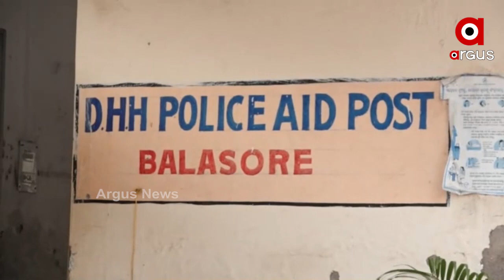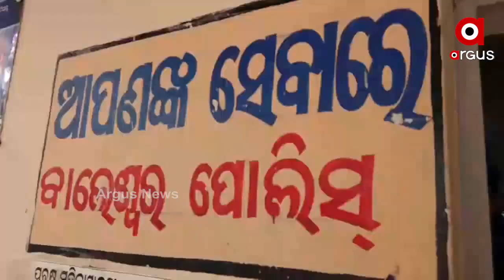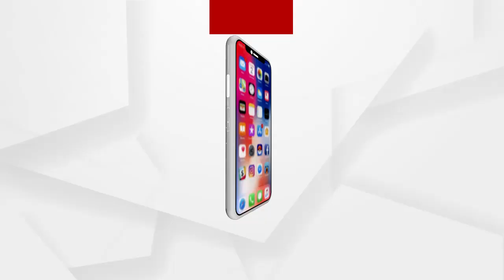BIG BREAKING :ଫକୀରମୋହନ ମେଡିକାଲରେ ଅଭାବନୀୟ ଘଟଣା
ଫକୀରମୋହନ ମେଡିକାଲରେ ଅଭାବନୀୟ ,ଘଟଣା ମୋବାଇଲ ଚୋରୀକୁ ନେଇ ଉତ୍ତେଜନା